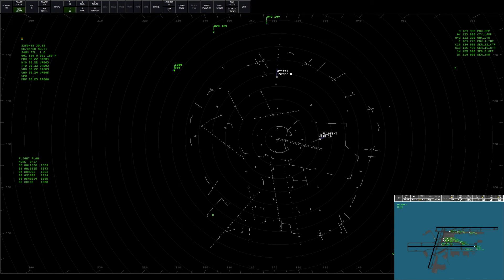Pride Flies Crossfire PDX Approach Combined Timelapse